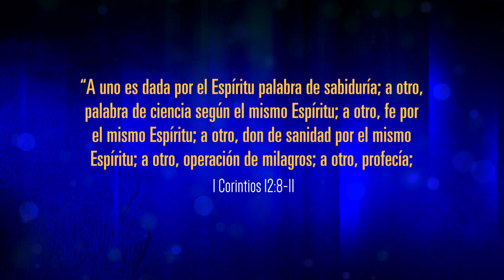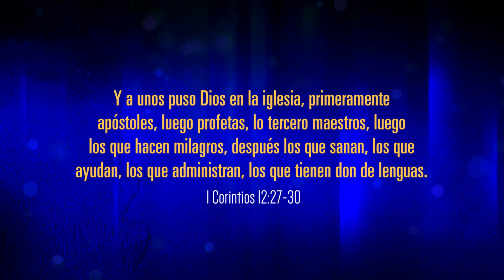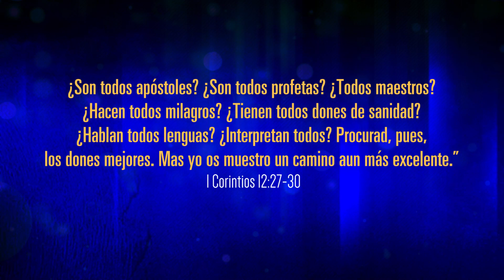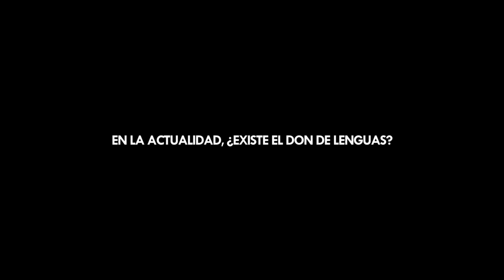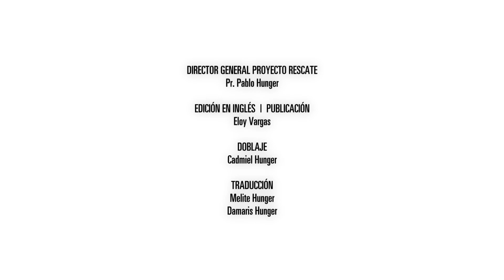Comprendiendo y aceptando y el don de lenguas: Episodio 3/3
Te dijeron que “Cada creyente puede y debe ser bautizado en lengua sobrenatural”, en algún momento de su experiencia cristiana. En otras palabras, todos los creyentes obligatoriamente deben tener ese don. Sin embargo ¿es eso cierto?
Prepárate para conocer: "Lo que nunca te dijeron"

0:00 Introducción
0:27 No todos tienen el don de lenguas
16:42 En la actualidad ¿existe el don de lenguas?
20:08 Créditos